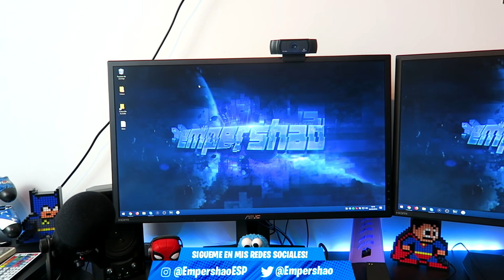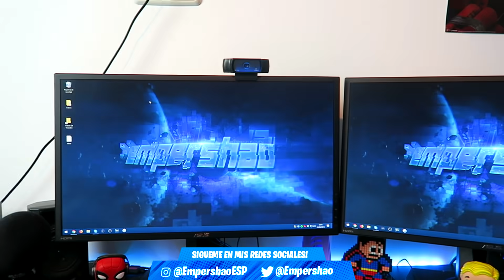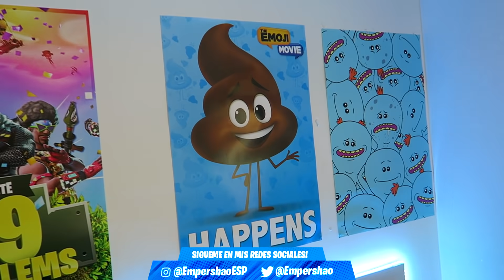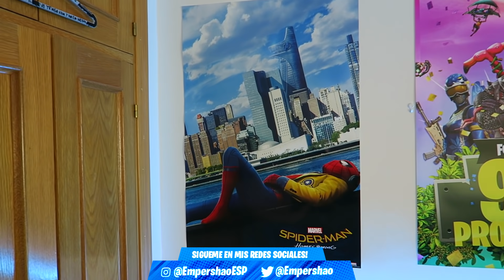MI NUEVO SUPER SET-UP GAMING 2018!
-Emoticonos exclusivos para el chat!
-Os agrego como amigo a la PS4!
-Dos directos mensuales asegurados donde podréis jugar conmigo!
-Servidor exclusivo de Discord donde podréis hablar conmigo!